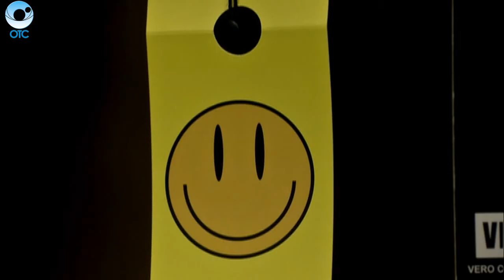С 12 августа в России вводится обязательная маркировка меховых изделий